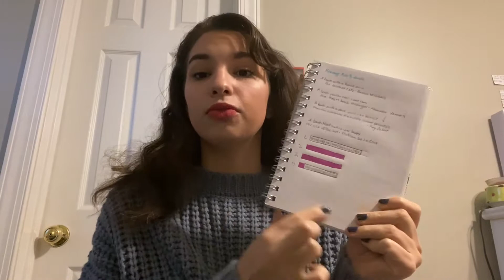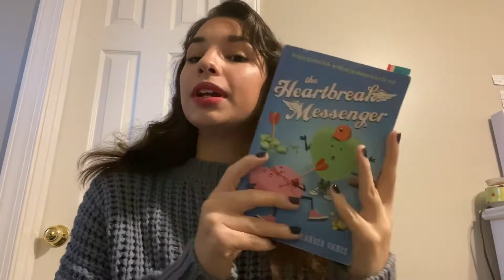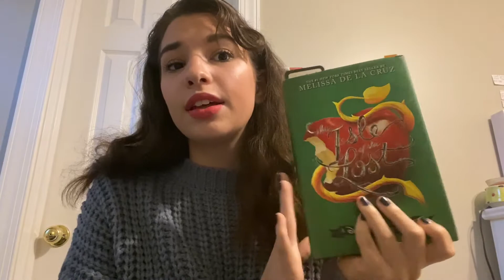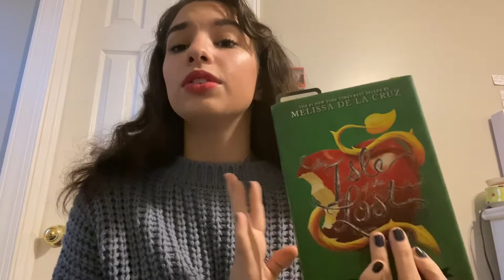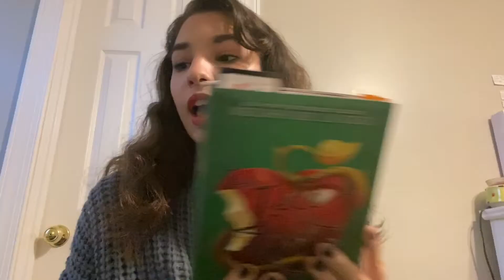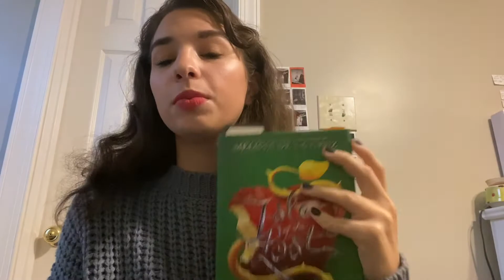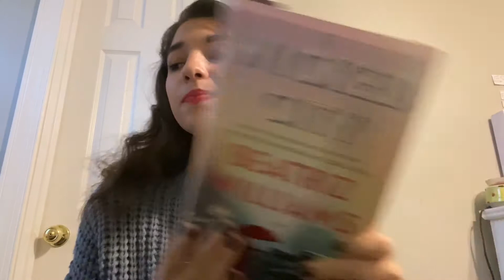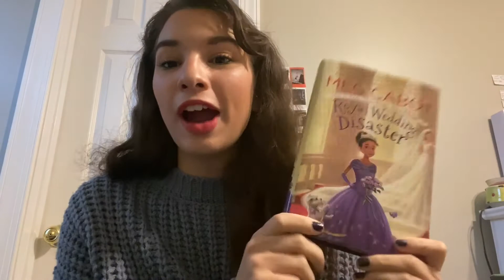I Tried to Read 4 books in 4 days.. here’s how it went | Madison Elizabeth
soo that was a mess but a calming mess

snap cheer_dance46
tiktok madynorton